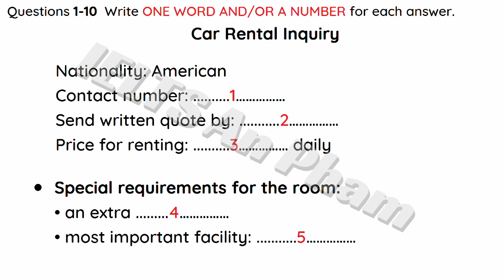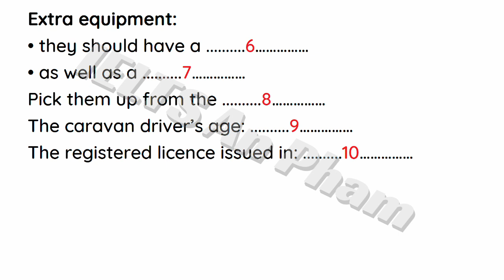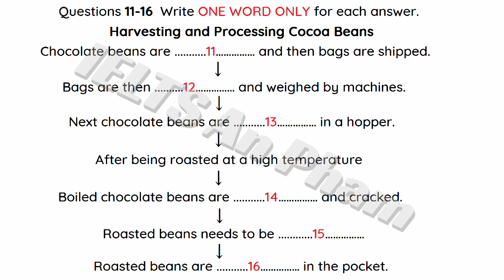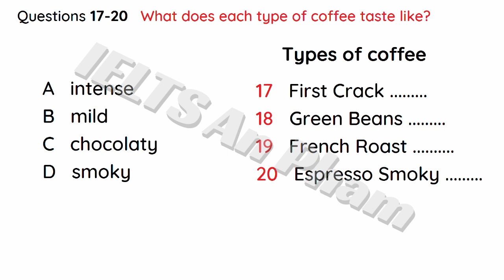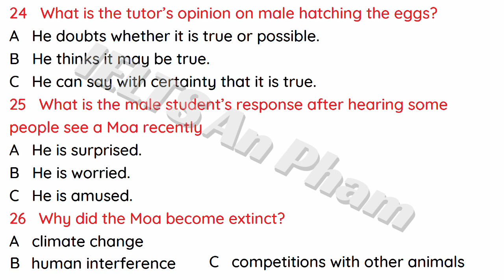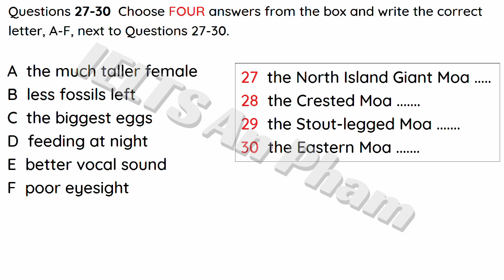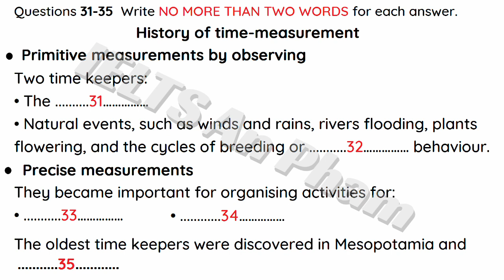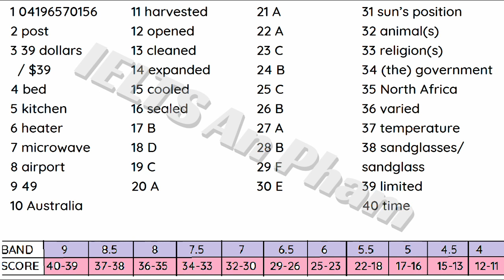IELTS LISTENING PRACTICE TEST 2024 //25.05.2024 (WITH ANSWERS)